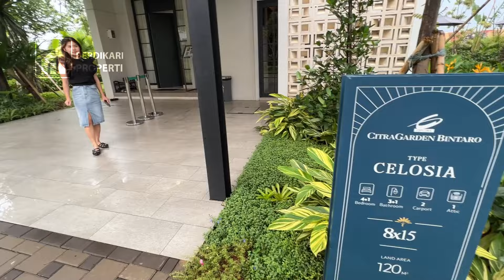EUOREPAN CLASSIC HOUSE BINTARO - CITRA GARDEN BINTARO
CLASSIC EUROPEAN HOUSE BINTARO

✅ 5 Menit ke Stasiun Jurangmangu
✅ 5 Menit ke Bintaro Xchange Mall
✅ 5 Menit Univ. pembangunan Jaya
✅ 7 Menit ke Exit tol Bintaro

🏡Revenia Type 6x10 Attic
- Km 2
- Kt 2
- 2 Carport
- 2 lantai
💸 Harga 1,4 cicilan 7 Jtan

🏡 Dianella Type 6x12 with Attic
- Km 3
- Kt 3
- 3 lantai
- 2 Carport
💸 Harga 1.9 M Cicilan 10 Jtan

🏡 Celosia Type 8x15 With Attic
- Km 4+1
- Kt 3+1
- 3 lantai
- Carport 2
💸 Harga 3 M cicilan 16 JT

🏡 Keunggulan rumah
🔹 Free smart Door Lock + Cctv
🔹 Spacious Attic Space
🔹 Open Space Concept
🔹 European Modern Design

Fasilitas Cluster
🔹 One Gate System'
🔹 Swimming pool
🔹 Basketball & Tenis Court
🔹 Children Playground

Untuk konsultasi properti gratis, yuk follow dan chat kami

Mau janjian untuk PRIVATE VIEWING dan FREE Property Consultation? Yuk klik link dibawah ini!